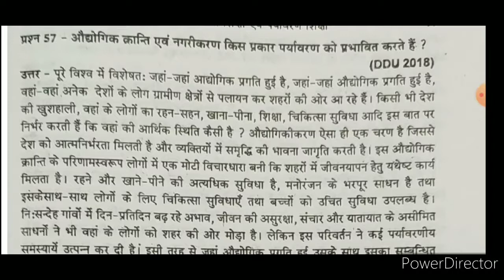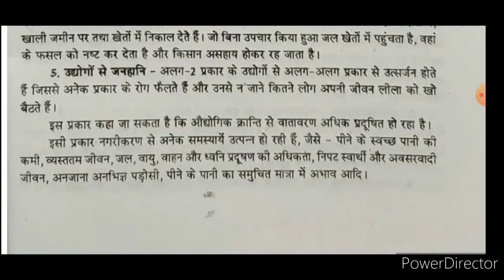B.Ed Second Year Paper-4 Population Education and Environmental Education Lecture-57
इस वीडियो में b.ed द्वितीय वर्ष चतुर्थ प्रश्न पत्र जनसंख्या शिक्षा एवं पर्यावरण शिक्षा के अंतर्गत औद्योगिकीकरण और नगरीकरण के कारण पर्यावरण पर क्या प्रभाव पड़ रहा है, इसके विषय में बताया गया है।